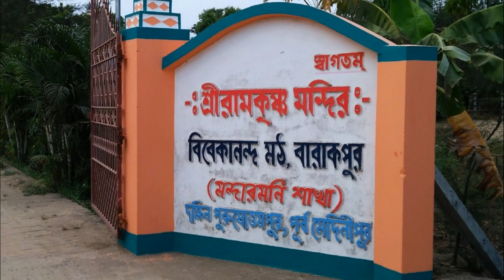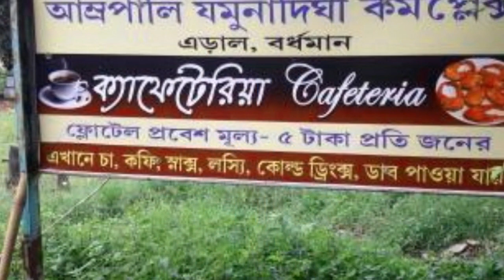weekend destination near kolkata || offbeat destination from kolkata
Weekend Tourist Spot Near Kolkata. One Day Trip from Kolkata, offbeat Trip from Kolkata place to vesit near kolkata with all details weekend Trip from Kolkata

for tags
weekend getaways from kolkata for couples

places to visit near kolkata for 1 day

weekend getaways from kolkata by road

places to visit near kolkata within 50 kms

one day trip near kolkata in summer

weekend getaways from kolkata in monsoon

best weekend destinations

adventure trip near kolkata
one day picnic spot near kolkata

day outing resorts in kolkata

one day trip near kolkata in winter

one day tour places

golpatar jungle

day outing package in kolkata

farmhouse for picnic near kolkata